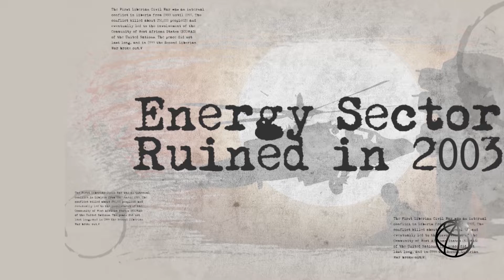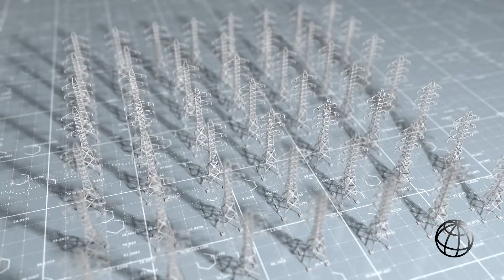Boosting Liberia's Power Sector through Improved Energy Access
In Liberia, improved energy access will support the informal sector and help the most vulnerable people recover from the loss in incomes due to the impact of the COVID-19 pandemic. The Liberia Electricity Sector Strengthening and Access Project (LESSAP) is the first project of a multi-phase programmatic approach with a goal to provide sustainable, reliable, and affordable electricity to 632,500 Liberians. The project will rehabilitate and expand electricity infrastructure and provide sustainable solutions for electricity access. Liberia's Minister of Mines and Energy, Hon. Gesler Murray reflects in this video on the current state of the power sector in the country and the government's ambition to connect more citizens to the grid and provide them with more affordable and reliable energy.